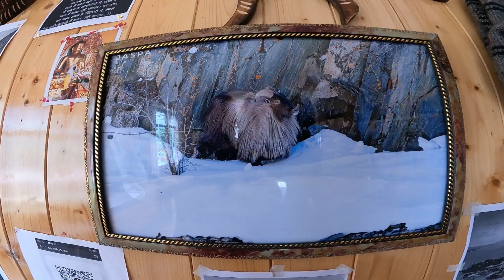ATAL TUNNEL | worlds 🌎 largest tunnel | rohatang | manali | Ladakh ride